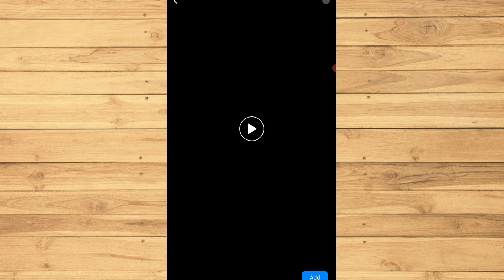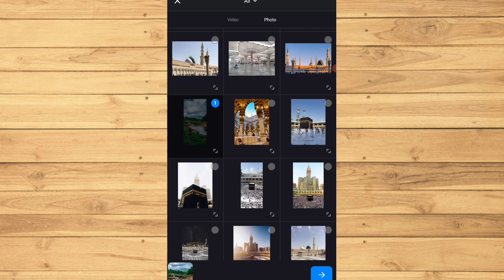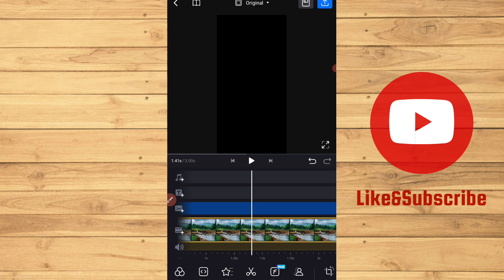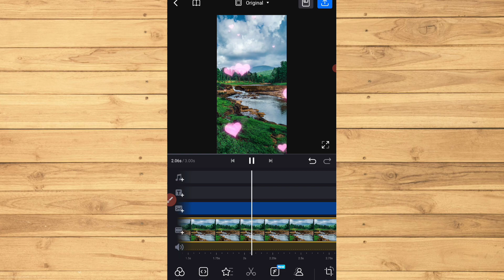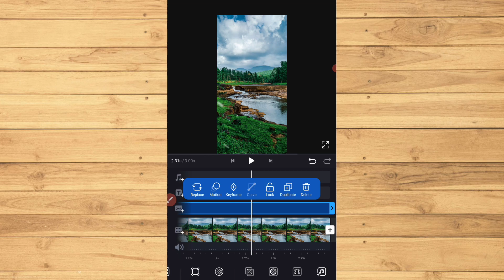Make This Awesome💥Overlay||How To Use Overlay Video In Vn|| Overlay Videos In Vn Editor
Make This Awesome💥Overlay||How To Use Overlay Video In Vn|| Overlay Videos In Vn Editor||Best Overlay Effects|| Best Hearts Snow Fall Overlay Effects